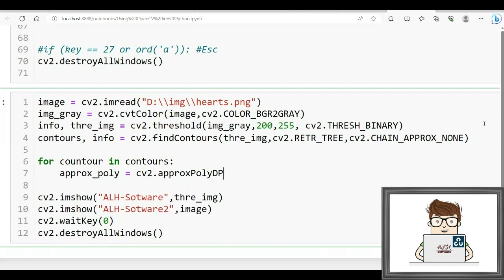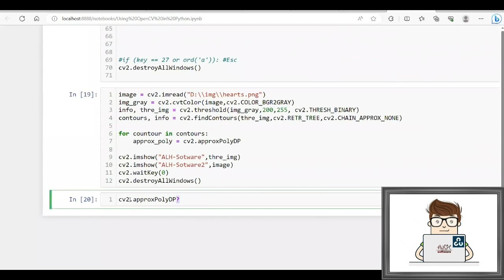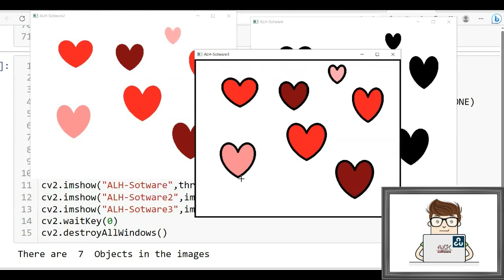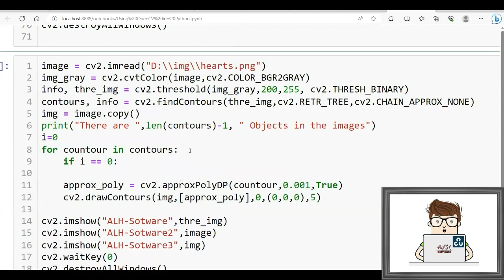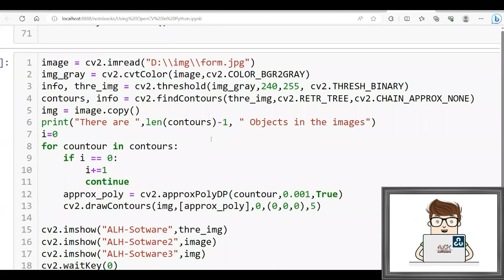Using OpenCV in Python - Lesson 8 - Borders & Contours || استخدام أوبن سي في لغة بايثون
Using OpenCV in Python - Lesson 8 - Borders & Contours
 Anaconda - Jupyter

OpenCV (Open Source Computer Vision Library) is an open source computer vision and machine learning software library. OpenCV was built to provide a common infrastructure for computer vision applications and to accelerate the use of machine perception in the commercial products. Being an Apache 2 licensed product, OpenCV makes it easy for businesses to utilize and modify the code.

The library has more than 2500 optimized algorithms, which includes a comprehensive set of both classic and state-of-the-art computer vision and machine learning algorithms. These algorithms can be used to detect and recognize faces, identify objects, classify human actions in videos, track camera movements, track moving objects, extract 3D models of objects, produce 3D point clouds from stereo cameras, stitch images together to produce a high resolution image of an entire scene, find similar images from an image database, remove red eyes from images taken using flash, follow eye movements, recognize scenery and establish markers to overlay it with augmented reality, etc. OpenCV has more than 47 thousand people of user community and estimated number of downloads exceeding 18 million. The library is used extensively in companies, research groups and by governmental bodies.

Along with well-established companies like Google, Yahoo, Microsoft, Intel, IBM, Sony, Honda, Toyota that employ the library, there are many startups such as Applied Minds, VideoSurf, and Zeitera, that make extensive use of OpenCV. OpenCV’s deployed uses span the range from stitching streetview images together, detecting intrusions in surveillance video in Israel, monitoring mine equipment in China, helping robots navigate and pick up objects at Willow Garage, detection of swimming pool drowning accidents in Europe, running interactive art in Spain and New York, checking runways for debris in Turkey, inspecting labels on products in factories around the world on to rapid face detection in Japan.

It has C++, Python, Java and MATLAB interfaces and supports Windows, Linux, Android and Mac OS. OpenCV leans mostly towards real-time vision applications and takes advantage of MMX and SSE instructions when available. A full-featured CUDAand OpenCL interfaces are being actively developed right now. There are over 500 algorithms and about 10 times as many functions that compose or support those algorithms. OpenCV is written natively in C++ and has a templated interface that works seamlessly with STL containers.

Python is a high-level, general-purpose programming language. Its design philosophy emphasizes code readability with the use of significant indentation via the off-side rule.

Image processing is the process of transforming an image into a digital form and performing certain operations to get some useful information from it. The image processing system usually treats all images as 2D signals when applying certain predetermined signal processing methods.

Python is dynamically typed and garbage-collected. It supports multiple programming paradigms, including structured (particularly procedural), object-oriented and functional programming. It is often described as a "batteries included" language due to its comprehensive standard library.

استخدام أوبن سي في لغة بايثون - الدرس 8 - الإطار و الحافة

أوبن سي في (مكتبة رؤية الكمبيوتر مفتوحة المصدر) هي مكتبة برمجيات رؤية الكمبيوتر والتعلم الآلي مفتوحة المصدر. تم بناء أوبن سي في لتوفير بنية تحتية مشتركة لتطبيقات رؤية الكمبيوتر ولتسريع استخدام تصور الآلة في المنتجات التجارية. نظرًا لكونه منتجًا مرخصًا من أباتشي 2 ، فإن أوبن سي في يجعل من السهل على الشركات استخدام الكود وتعديله.

يحتوي على واجهات C ++ و بايثون و جافا و ماتلاب ويدعم أنظمة التشغيل ويندوز و لينوكس و أندرويد و نظام ماك . يميل أوبن سي في في الغالب نحو تطبيقات الرؤية في الوقت الفعلي ويستفيد من تعليمات عند توفرها. يتم تطوير واجهات  أوبن سي أل  كاملة الميزات بنشاط في الوقت الحالي. هناك أكثر من 500 خوارزمية وحوالي 10 أضعاف الوظائف التي تؤلف أو تدعم تلك الخوارزميات. أوبن سي في مكتوب أصلاً بلغة C ++ وله واجهة نموذجية تعمل بسلاسة مع حاويات STL.

بايثون هي لغة برمجة عالية المستوى للأغراض العامة. تؤكد فلسفة التصميم الخاصة بها على قابلية قراءة الكود باستخدام مسافة بادئة كبيرة عبر قاعدة خارج الجانب.

معالجة الصور هي عملية تحويل الصورة إلى شكل رقمي وتنفيذ عمليات معينة للحصول على بعض المعلومات المفيدة منها. عادةً ما يتعامل نظام معالجة الصور مع جميع الصور على أنها إشارات ثنائية الأبعاد عند تطبيق بعض طرق معالجة الإشارات المحددة مسبقًا.

يتم كتابة بايثون ديناميكيًا وجمع البيانات المهملة. وهو يدعم نماذج برمجة متعددة ، بما في ذلك البرمجة المهيكلة (الإجرائية بشكل خاص) والبرمجة الموجهة للكائنات والوظيفية. غالبًا ما توصف بأنها لغة "مضمنة بالبطاريات" بسبب مكتبتها القياسية الشاملة.